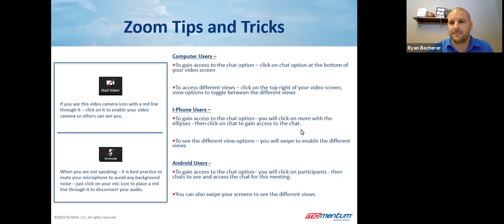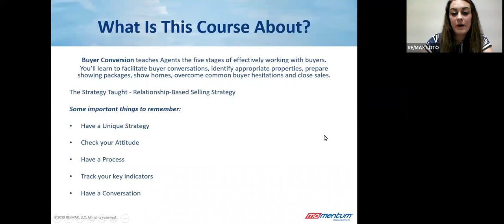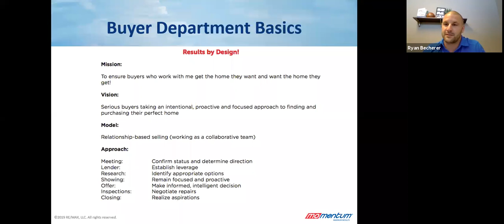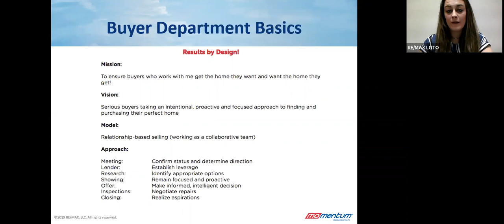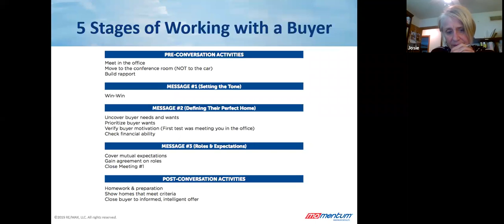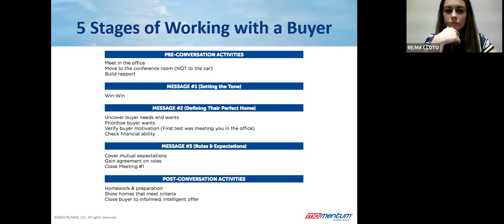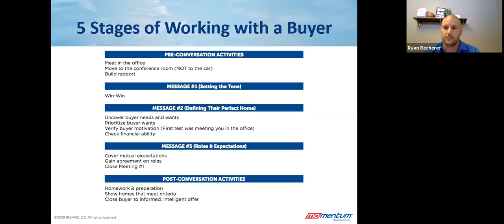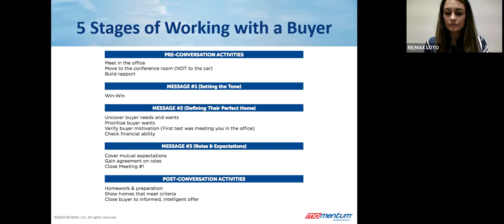Buyer Conversion Part I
A huge thank you to Troy Meyer, Ryan Becherer, and Ann Klimkewicz for being our Guest Agents on this class! Lots of really great questions and answers for those who may be in need! Buyer Conversion teaches a 5 stage buyer process through relationship-based selling!